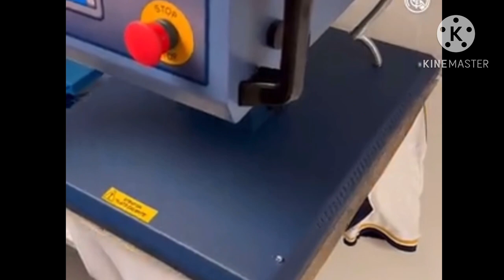Arda Guler Presentation by Florentino Perez!🔥Medicals Done✅Welcome to Real Madrid Arda Guler!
Arda Guler Presentation by Florentino Perez!🔥Medicals Done✅Welcome to Real Madrid Arda Guler! Real Madrid transfer news Arda Guler to Real Madrid Real Madrid news today Kylian Mbappe
Yes so Real Madrid has finally unveiled our star boy Arda Güler after going through his medical tests this morning. The Turkish Messi is a player we should all watch out for in the next decade
He has been give the number 24 shirt by the club . Welcome to Real Madrid , the best club in the world . Enjoy your stay at the Bernabeu star boy best wishes
Mbappe real Mbappe news Jude Bellingham medicals
Benzema, Marco Asensio, Eden Hazard and Mariano Diaz all left the club on free transfers.
Endrick Joselu Jude Bellingham Real Madrid